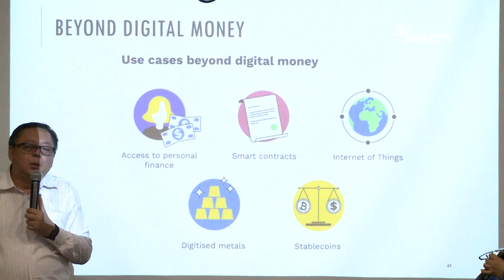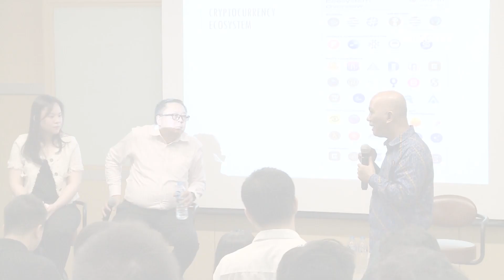Liputan - Cryptocurrency Bisa Jadi Investasi Masa Depan | JURNAL 19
Masih dalam rangkaian First Year Program Binusan 2027, Binus University International adakan seminar berjudul “Pintar Uang”. Seminar ini membahas mengenai investasi cryptocurrency yang akan menjadi investasi di masa depan.